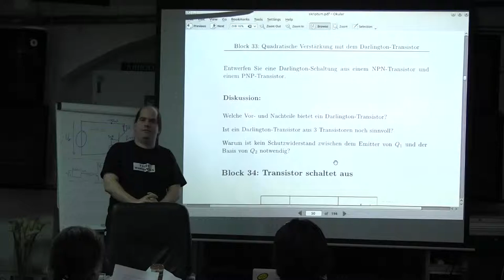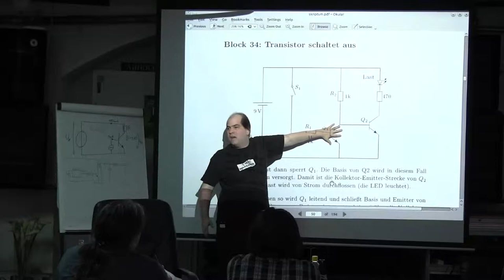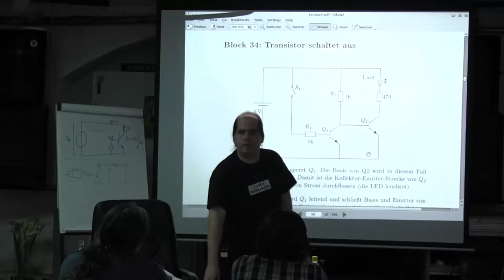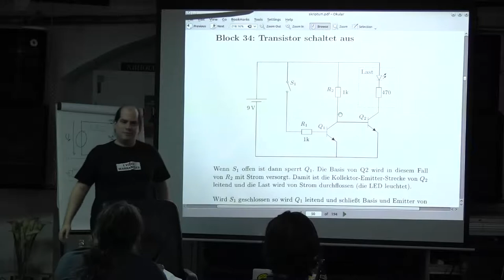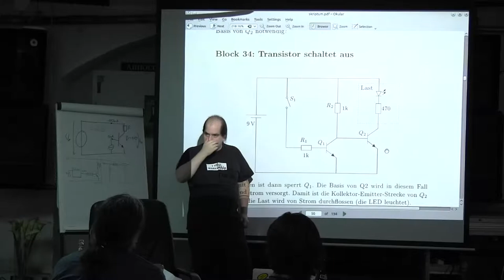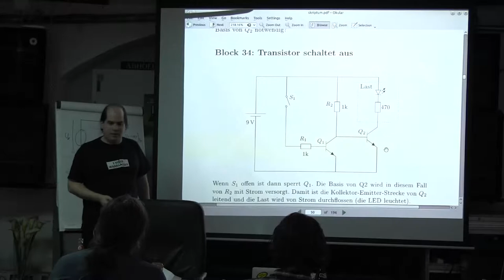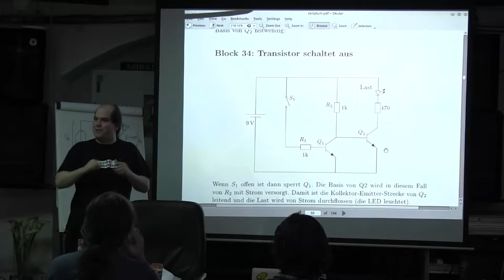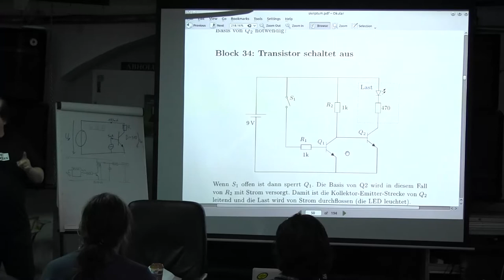Block 34: Transistor schaltet aus